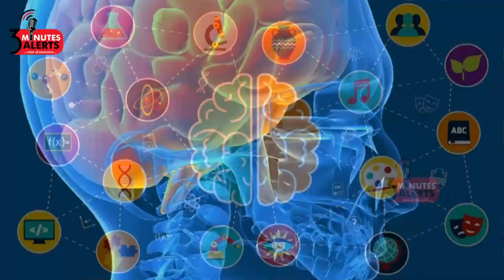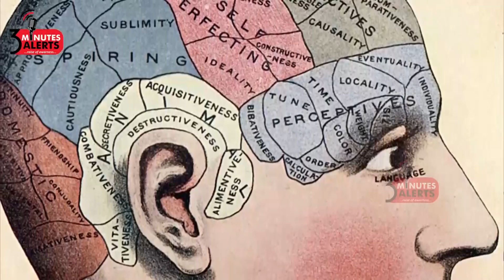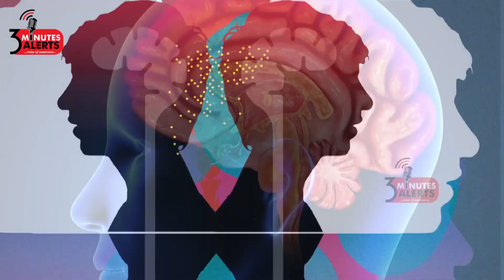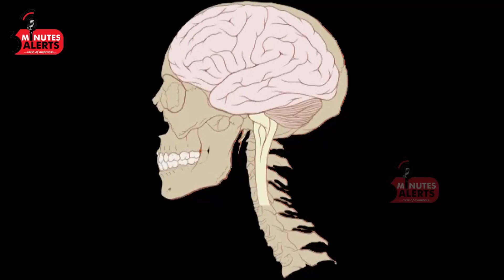மனித மூளை -அதிசய தகவல்கள் -3 Minutes alerts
மனித உடலின் அதிசியம் மூளையாகும். மனித நரம்பு மண்டலத்தின் தலைமையாக மூளை செயல்படுகிறது.நமது உடலில் நூறு சதவிகிதம் வேலை செய்யும் உறுப்பு மூளை தான். சுவை மணம் தொடு உணர்வு சிந்தித்தல் பேசுதல் என மூளை ஓயாது எந்த நேரமும் வேலை செய்து கொண்டே உள்ளது மூளையின் அபார வேலையை  இந்த காணொளியில் காண்போம்.